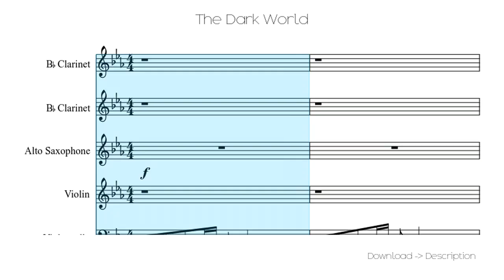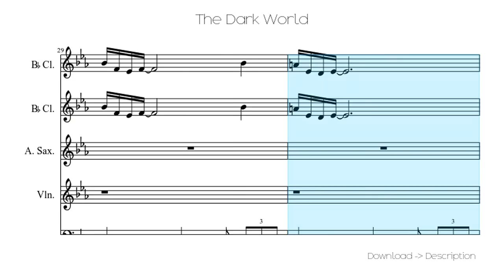🎶 The Dark World 🎸🎸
Sheet for song: 🎶 The Dark World 🎸🎸